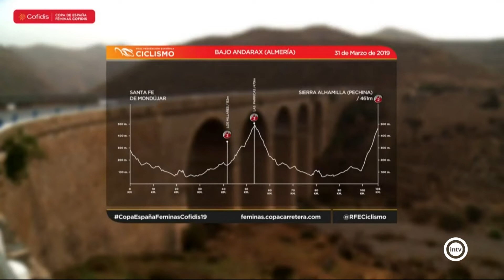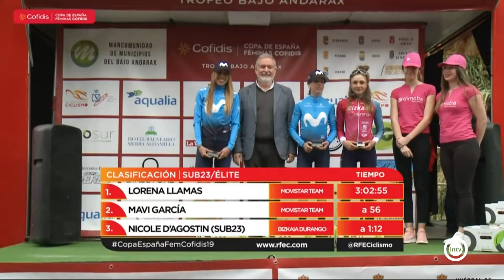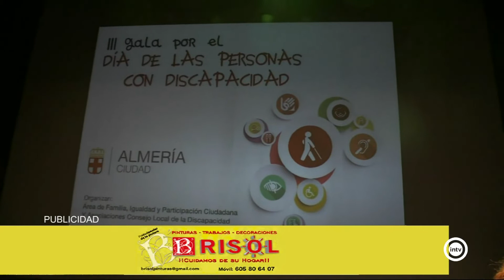Abierto al Atardecer 3/3 (02/12/19)